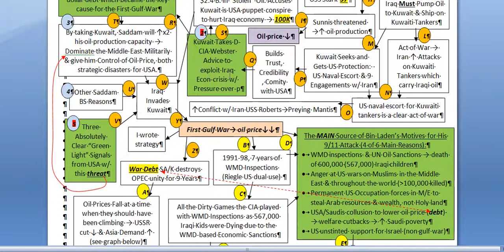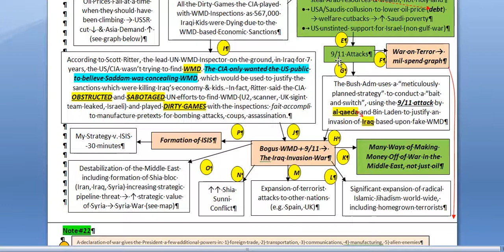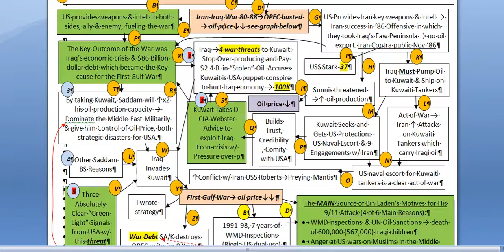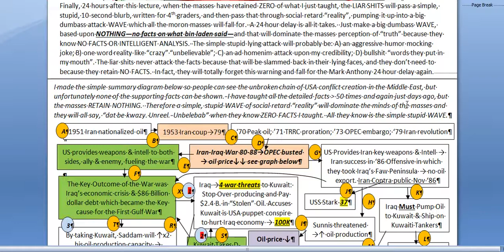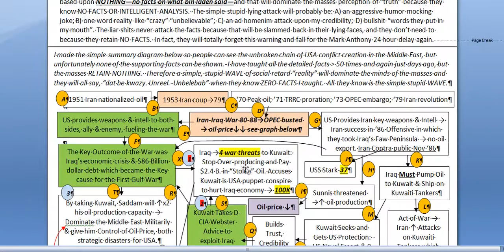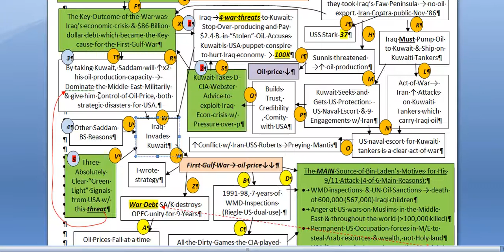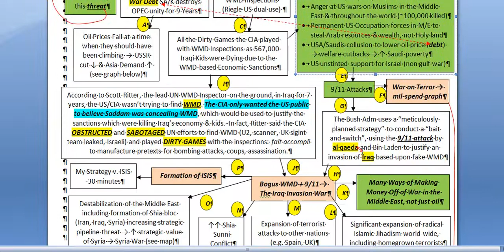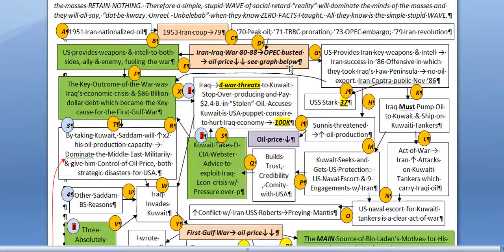N29z9 Brief Summary Review after First Gulf War is the Basis of Bin Laden motives